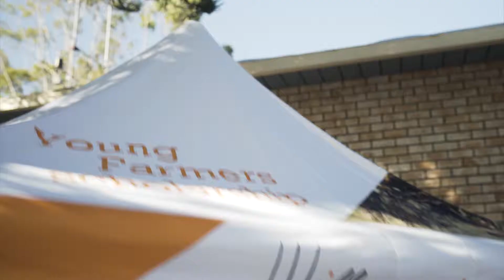Willunga Farmers Market